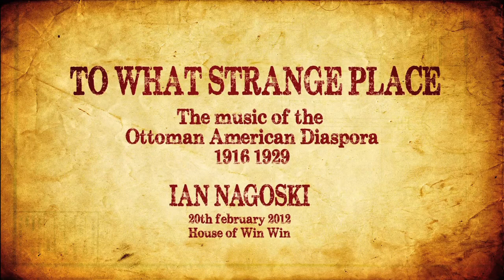Ian Nagoski - Lecture pt 1.mov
To What Strange Place - The music of the Ottoman-American Diaspora, 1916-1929.
Lecture at House of Win Win, Göteborg. Frebruary 2012.